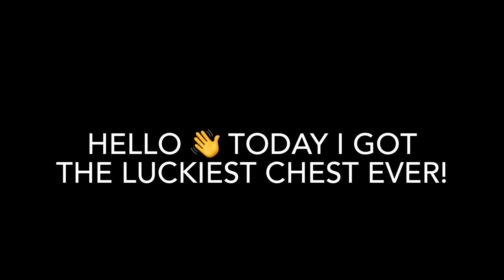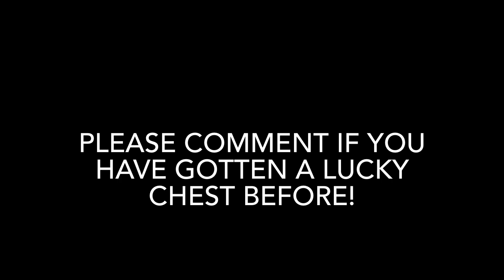M.I.N.D.Y. Head From Chest 😮 INSANE LUCK 🍀 Hill Climb Racing 2 Gameplay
HCR2 Rotator
HCR2 Super Diesel
HCR2 Chopper
HCR2 Tank
HCR2 Lowrider
HCR2  Snowmobile
HCR2 Monowheel
HCR2 The Beast
HCR2 Rally Car
HCR2 Formula
HCR2 Muscle Car
HCR2 EE-EV
HCR2 Super Bike
HCR2 Super Car
HCR2 Moon Lander
Hill Climb Racing 2 The Beast
Hill Climb Racing 2 EE-EV
Hill Climb Racing 2 Super Bike
Hill Climb Racing 2 Super Car
Hill Climb Racing 2 Moon Lander